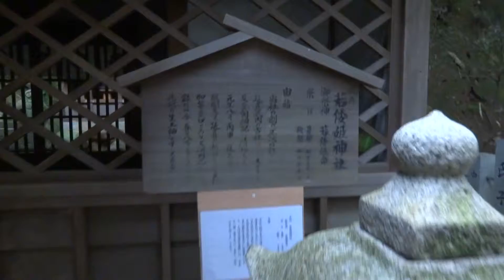若倭姫神社 八尾